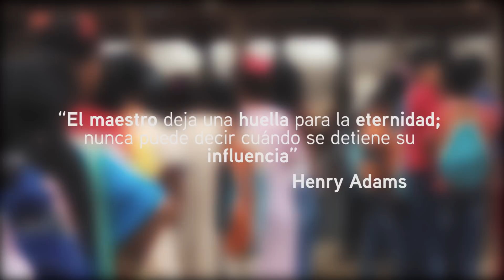Docentes nos cuentan lo bonito de ser Profesor